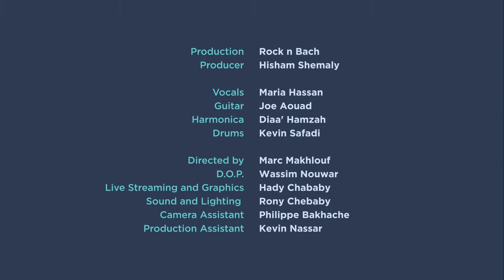Maria Hassan and her band - Live on SPOTIT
It's not that often that we come across a band that successfully blends tradition with modernism and still relates on a visceral level with their audience.
This is probably due to this band's unique approach to composing music that speaks equally to the heart, the mind and the soul. Maria Hassan's emotive voice and transparent  songwriting is perfectly highlighted by Joe Aouad's virtuosic guitar technique and creative arrangements, pair that with Diaa' Hamza's trance inducing harmonica solos and Kevin Safadi's groove and what you get is a musical force to be reckoned with.
After their debut concert at Mina Festival, the band has been getting positive reviews and organizing some listening sessions across Beirut and planning their first album.

All songs are written by Maria Hassan and arranged by Joe Aouad

This episode is supported by: AFAC and AL MAWRED

Yardbird_lb - Rock’nBach - TRC group - Technosound by Georges Bitar

Crew Members:
• Production: Rock’n Bach
• Producer: Hisham El Shemaly
• Directed by: Marc Makhlouf
• D.O.P.: Wassim Nouwar
• Live streaming – Graphics: Hady Chababy
• Sound Engineer: Rony Chebaby
• Camera Assistant: Philippe Bakhache
• Production Assistant: Kevin Nassar